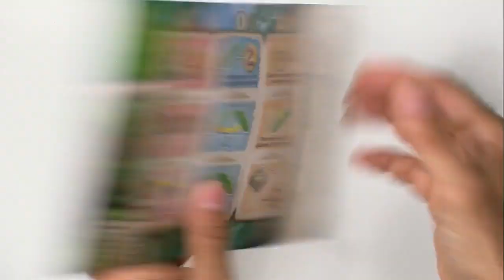Relic Runners, de l'explication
"Relic Runners" est un jeu de Matthew Dunstan, et c'est édité par Days of Wonder, c'est pour cela que l'équipe DoW est venue nous voir, pour nous expliquer comment fonctionne leur nouveauté...